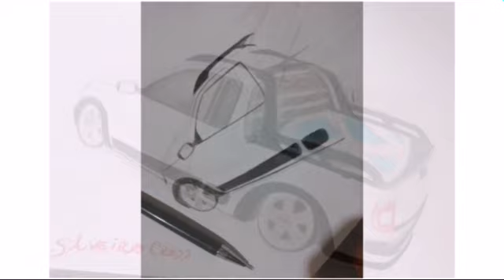DESENHO DA VOLKSWAGEN SAVEIRO CROSS REBAIXADA - Passo a Passo em FOTOS - Arts_FR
Desenhei a Volkswagen Saveiro Cross rebaixada.